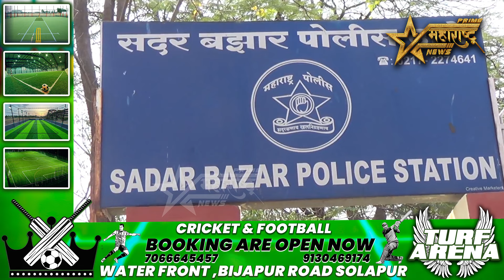मतदान केंद्रावर निरीक्षक असल्याची बतावणी करणारा पोलिसांच्या ताब्यात...!